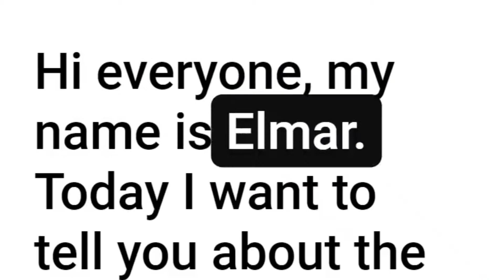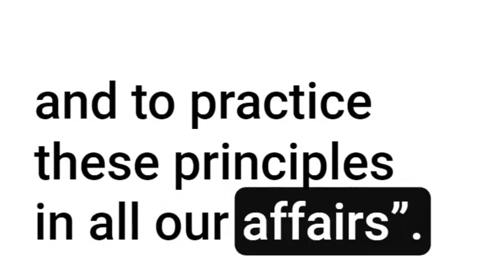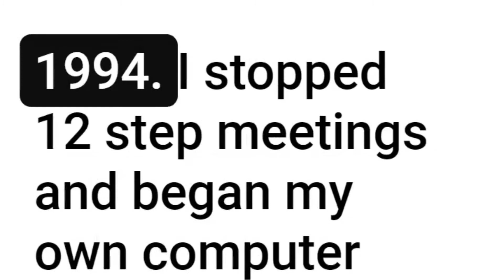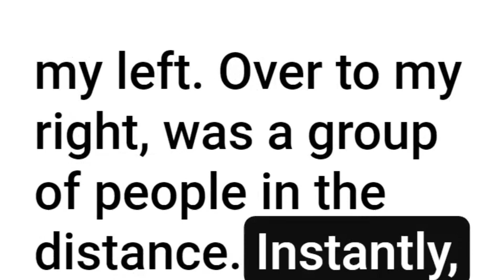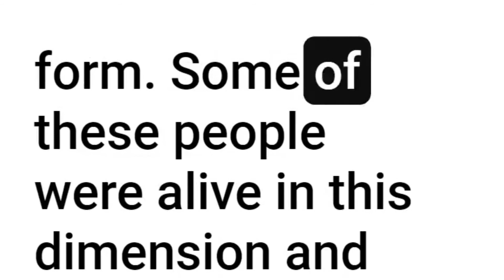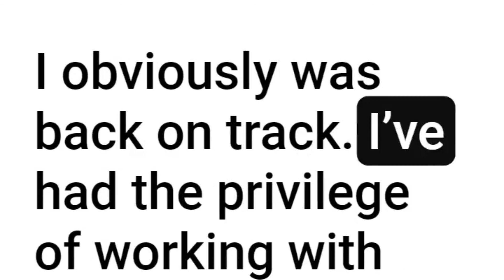My Burning Bush Moment